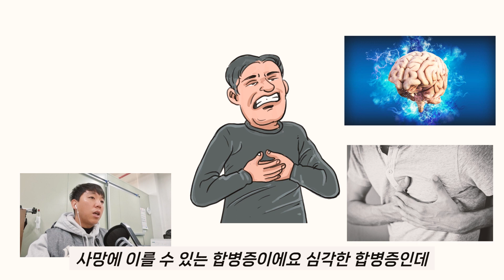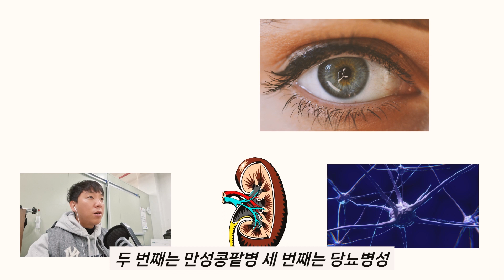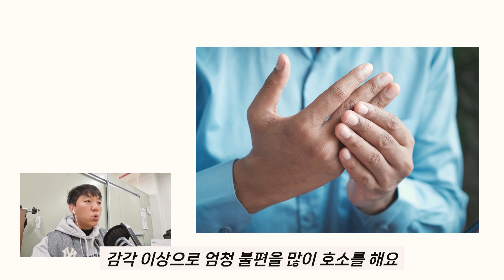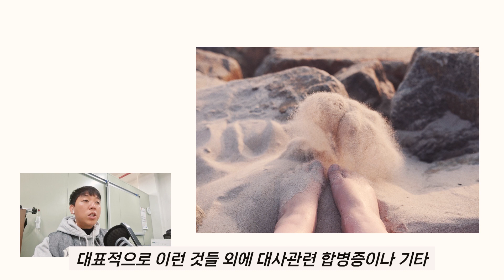당뇨병 합병증 어디까지 알고 있을까?? 진짜 생기기는 하는 걸까? (기초 버전)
안녕하세요 4개월동안 당화혈색소 6.6을 내린 당뇨탈출넘버원!!
무려 11.9 에서 5.3까지 합병증에는 어떤것들이 있을까??

전문가가 아니라 내용에 부족한 부분이 있더라도 양해 부탁드리고 채널 많이 사랑해주세요^^

당뇨일상 소통 (자유로운 일상과 정보를 공유하고 같이 당뇨탈출 GO!)
카카오 오픈채팅방